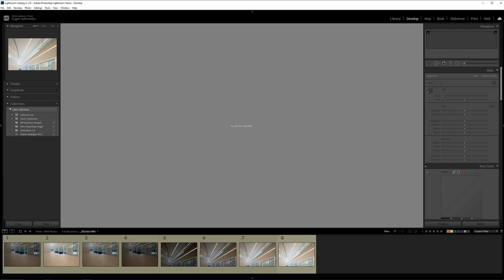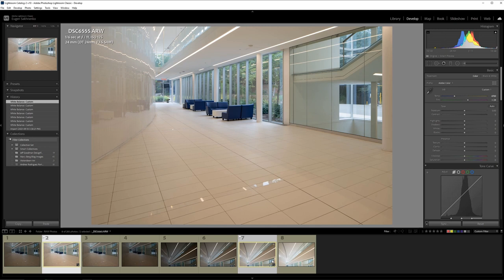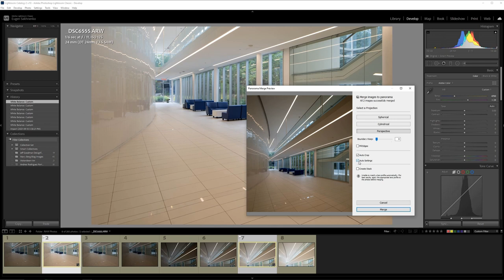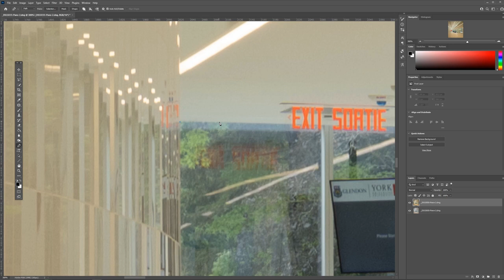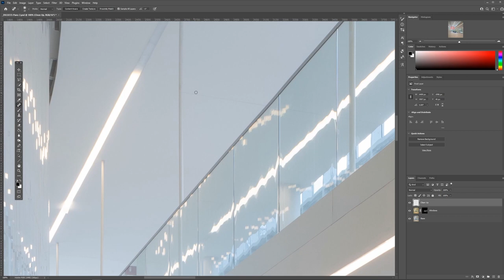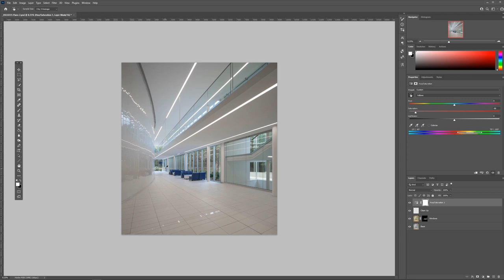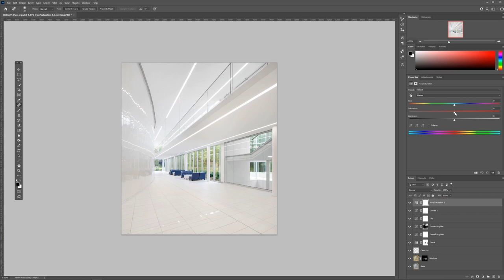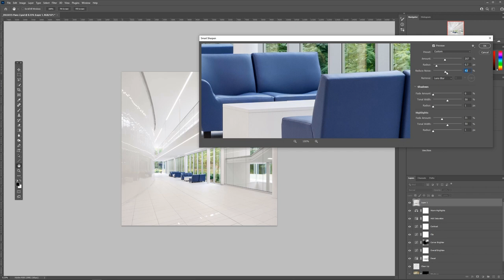How to Edit Interior Photos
Many of you have commented asking for me to show you more of the editing process in lightroom and photoshop. So in this video I'm going to take you through my process of editing interior photos from raw to final image in Lightroom and Photoshop.

Let me know what you think if the video and if you have any questions drop them in the comments!

Worker Bee Supply is a creative video and photo production studio in Toronto! Take a look at our work and collaborate with us